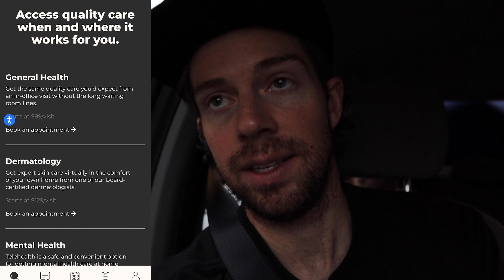Answering Your Anonymous Questions on Our 14-hour Drive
Thanks for your questions! We'll answer the rest on Instagram lol.

Our music in this video is from Artlist. Get two free months added to your subscription through our